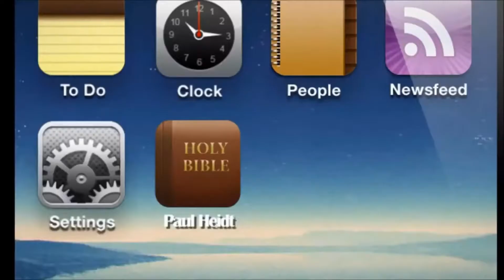Bible Truth About Salvation - Submission - Just Be Patient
When it comes to Bible Truths About Salvation, remember God told 2 1/2 tribes who already possessed their promise land to go and help the other 9 1/2 tribes possess theirs.  You have to be patient to help your brothers and sisters possess their tomorrows before you can totally enjoy your own.  That's what the law of Christ is all about.  It is loving your neighbor so much that you will delay some things in your life to help others find their promise lands.  It does not come naturally to delay gratification in order to help others find joy, but is is what the church is called to do.

This is the third part of the series on Submission in the whole series on the Life and Faith of Joshua.

Pastor Paul shares a bit of truth and wisdom imparting the life of Christ through teaching God's Word.

ECC’s Facebook Live or download our church app (Evangelical Christian Church - Waterbury) if you haven’t already. Would you please help us out in sharing this information especially with those who are not online.
Remember the church is not a building,
~it’s the people of God,
~filled with the presence of God,
~set apart to do the works of God.

Christ has enabled us to do that in the world and not primarily in a building. Remember the golden rule during this time of uncertainty.

Romans 8:28,
Pastor Paul Heidt

God's Promise, God's Plan Your Possession:
How to Lay Hold of God’s Promises for Your Life